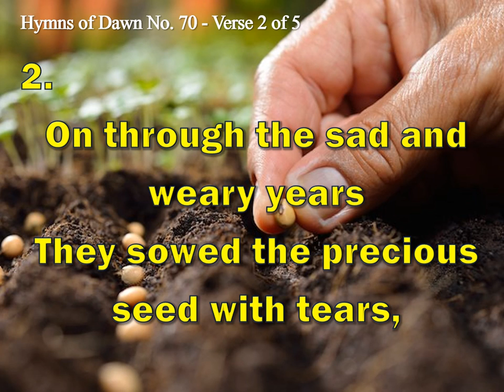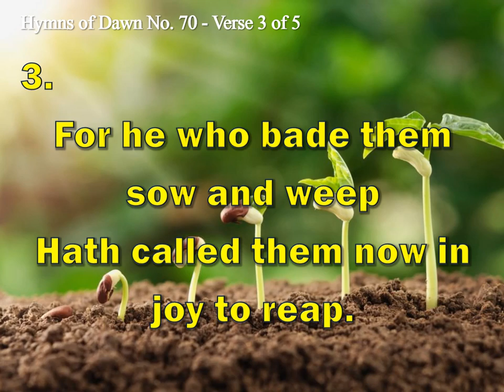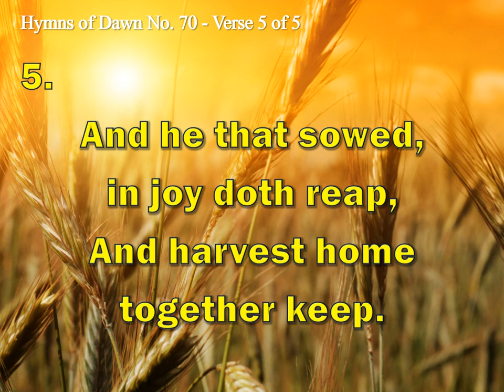INSTRUMENTAL HYMNS OF DAWN: 070 - HARVEST TIME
70.  Harvest Time

1
Great Husbandman, at thy command,
Saints sowed thy seed with lib’ral hand-
And, mindful of thy heav’nly call,
Onward they went, forsaking all.

2
On through the sad and weary years
They sowed the precious seed with tears,
And stayed their hearts in faith sublime
With prospects of the harvest time.

3
No longer saints in sorrow go,
In tears and sadness forth to sow;
For he who bade them sow and weep
Hath called them now in joy to reap.

4
Now doth the joyful reaper come
Bearing his sheaves in triumph home;
The voice long saddened now doth sing,
And loud their songs of triumph ring.

5
E’en here, on this side Jordan, stand
The gathered sheaves from ev’ry land;
And he that sowed, in joy doth reap,
And harvest home together keep.